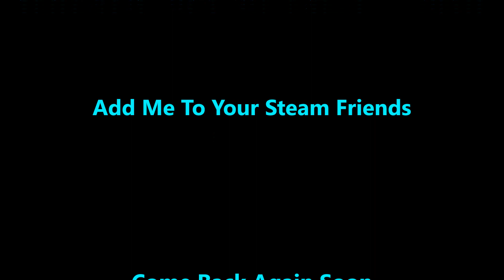POOL NATION VR -- First Gameplay Long -- Decent Pool Sim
Sorry about the no full screen. It may have crashed the game if I tried to fix it. The "Unreal 4" Engine makes going to fullscreen difficult when developers do certain coding for the headset and motion controllers. Thanks for your understanding.

Family and Party Friendly

MY CHANNEL IS VR ENABLED NOW. VIVA LA HTC VIVE !!!

Virtual Reality is in !!! General game play so you get a real feel for a game. Dozens may be recorded before moving on to the next title. All my videos are for your entertainment, learning, and enjoyment. Happy gaming and happy hunting. Most of all enjoy life and embrace the challenges it brings. Peace !!! I love you all.